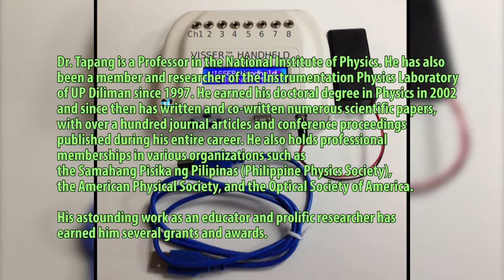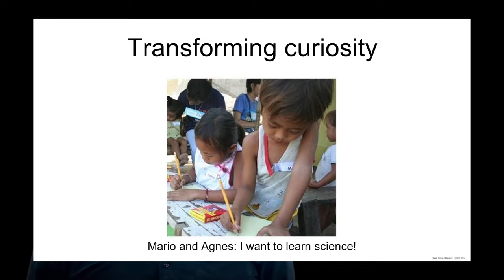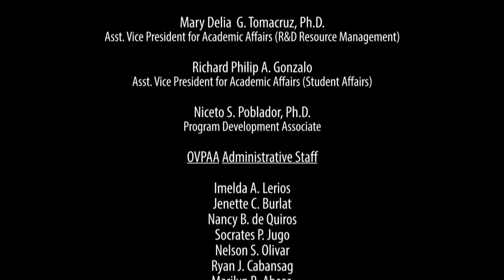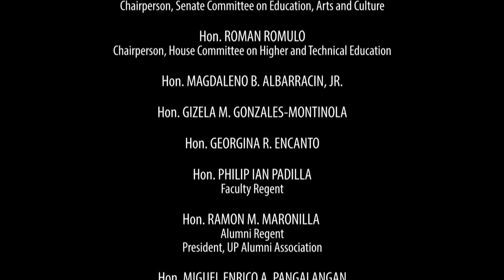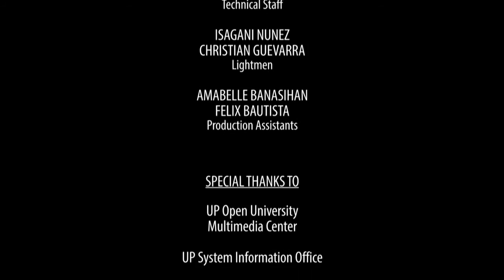VISSER: Versatile Instrumentation System for Science Education and Research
Dr. Giovanni Tapang

Dr. Giovanni Tapang is a Professor in the National Institute of Physics. He has also been a member and researcher of the Instrumentation Physics Laboratory of UP Diliman since 1997. He earned his doctoral degree in Physics in 2002 and since then has written and co-written numerous scientific papers, with over a hundred journal articles and conference proceedings published during his entire career. He also holds professional memberships in various organizations such as the Samahang Pisika ng Pilipinas (Philippine Physics Society), the American Physical Society, and the Optical Society of America.

His astounding work as an educator and prolific researcher has earned him several grants and awards.